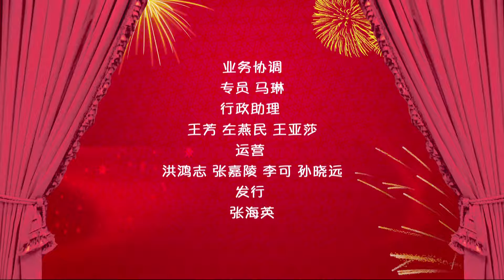洛宝贝奇趣宝典俱乐部 275我要当保姆